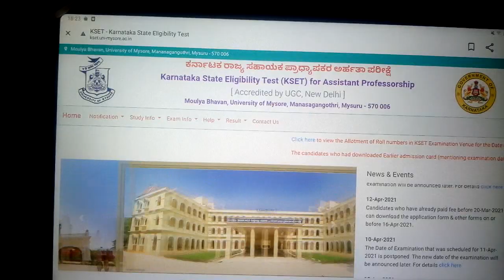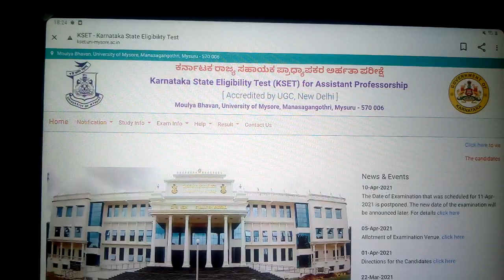kset 2021 important announcement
kset 2021 exam candidates has to carry old hallticket